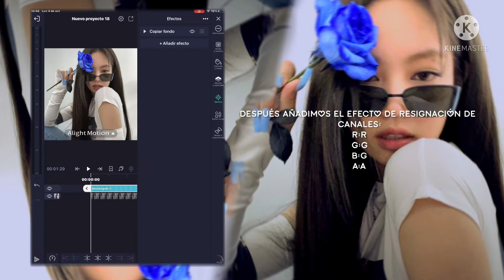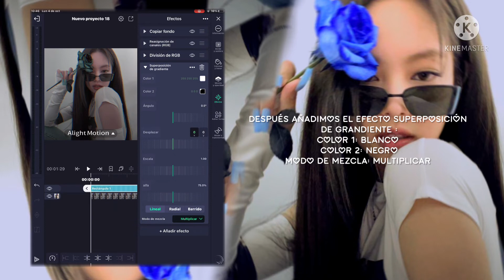Filtro soft mbl en Alight Motion + próxima new era ⚘ೃ || 🍭 TWICEXTUTORIALS 🍭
🍭꒱ !! ༘°Bienvenid@  ،،*·₊° ▸
⸙˚˳⊹ˎ
˗ˏˋespero que les haya gustado este videoˎˊ˗

𖦆 ⊹˖ ࣪ ⊹ ˚˖ ⸼ ◝ ⸼ ◟ . ࣪    ⸼  ⊹ ִֶָ  ࣪ 𖦹︎ .  ⊹  ⸼  ࣪ . ◝  ִֶָ  ࣪ ⸼ ▸ ⊹ ࣪ ˖  ִֶָ  ࣪ . ⸼ ⊹ ˖  ˑ ⸼ ࣪  .   ˚  ִֶָ    ⸼ ▸ ⊹ ࣪ ˖  ִֶָ  ࣪ ៹ ˚ ⸼

« P I N K S »

_kpop_fantasy_🍵🫐

Marixtutos ☁️

♡Sweet Chaewon♡

ROSIEPOSIE

Raimbow tutos